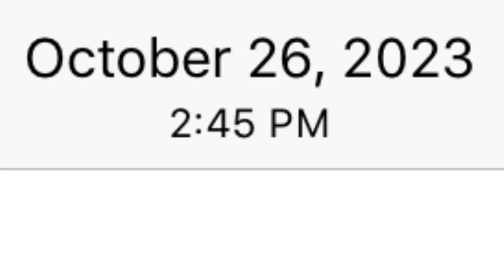i don't remember taking this? // how on earth did it get to 2023?? :/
I'm hella confused